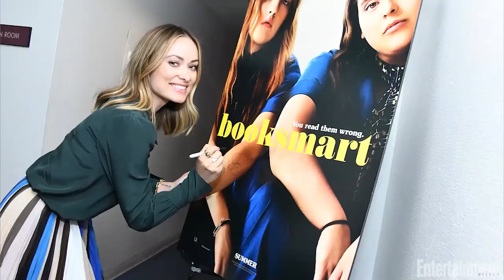The Cast Of 'Booksmart' Can't Stop Complimenting Each Other | Entertainment Weekly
The cast of 'Booksmart' including Beanie Feldstein, Kaitlyn Dever and more give each other endless compliments.